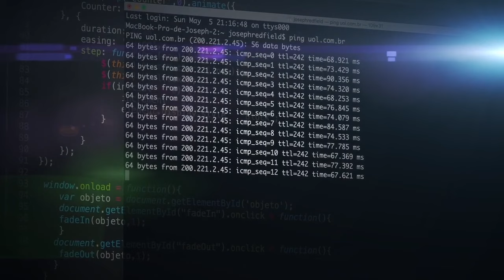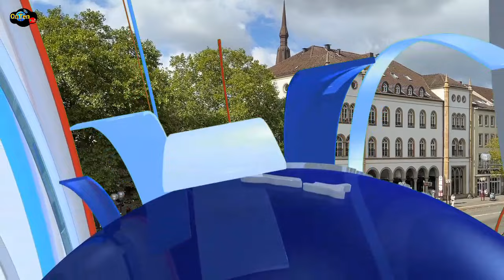خبرهای تازه افغانستان ایران و رویدادهای جهان : new news